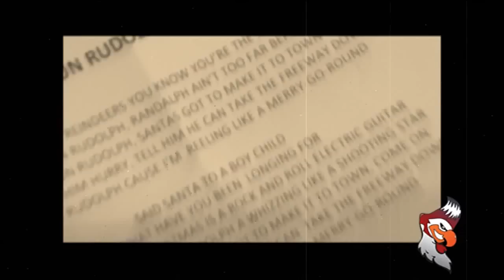Merry Xmas with The Gentlemen - Run Rudolph Run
Buon Natale a tutti i nostri fan. Per noi è stato un 2012 positivissimo e, speriamo, che il 2013 possa essere grandioso per tutti!
I Gentlemen ringraziano Annarita Bax per le riprese e per il montaggio del video, lo studio Liquidenote per la registrazione del brano, Claudio Miale per le foto.

Merry Xmas to all!

I Gentlemen nascono a Massafra nel Luglio del 2010 da una idea di 5 amici che decidono, un po' per passione e un po' per gioco, di partecipare ad un festival che avebbe allietato una calda serata estiva nella Tebaide jonica. Nato come progetto temporaneo, il progetto Gentlemen, invece, col passare del tempo ha continuato ad esistere portato avanti da voglia di divertirsi e passione per la musica.
L'obiettivo del progetto Gentlemen è di riprodurre un salto nel passato, dalle sonorità rock and roll di Chuck Berry sino al blues duro di Gary Moore, passando per Doors, Blues Brothers, ZZ Top, Beatles, Rolling Stones, riproponendo in chiave più moderna e più "hard" quel ventennio rock and roll '50-'60 che ha influenzato tutta la musica moderna e che ha fatto, e continua a fare, divertire intere generazioni.
Il tutto con un unico obiettivo: divertirsi e far divertire, in fin dei conti siamo gentiluomini!

Voce: Cristiano Scalise
Chitarra: Antonio 'Jim Morrison' Gentile
Chitarra: Vittorio Gentile
Basso: Angelo 'The Flex-ABle' Bax
Batteria: Alessandro 'Marawottolo' Rospo

Video: Annarita Bax